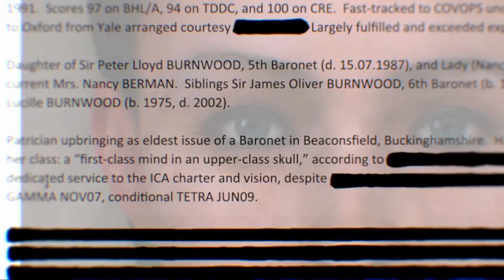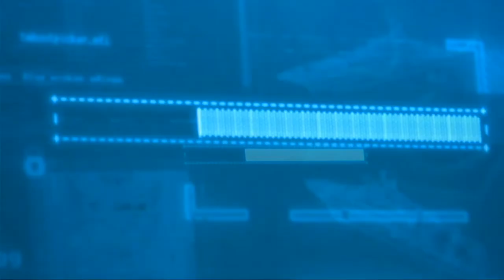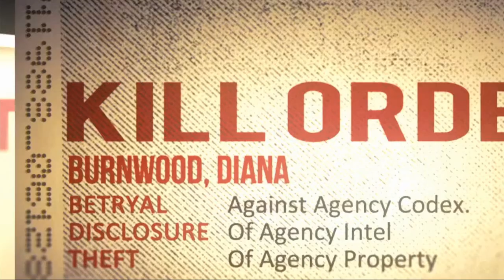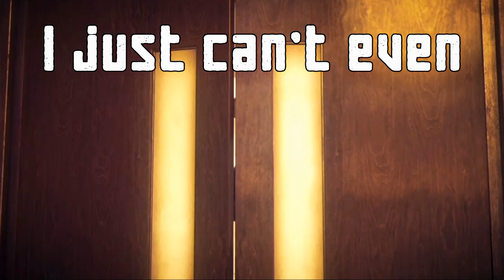Hitman Absolution (Let's Play) | A Personal Contract | Episode 1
The first video of the Absolution run! The game audio raises to match the commentary better near the beginning of the video, so heads up.
Edit from the future: the quality is a bit amateur but there is a lot of heart here. I still stand by my work as something I can be proud of in a portfolio. I learned much working on this, so my skills shape up pretty quickly throughout the season.